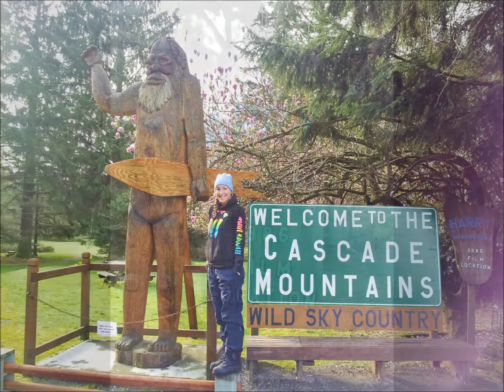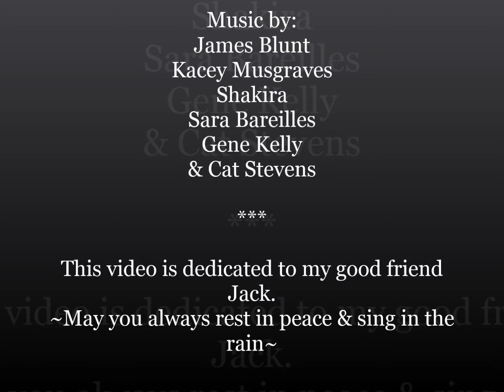Our Washington Adventure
Spring time in the PNW